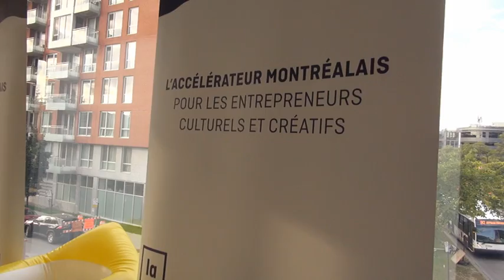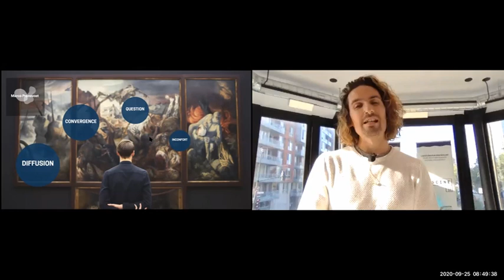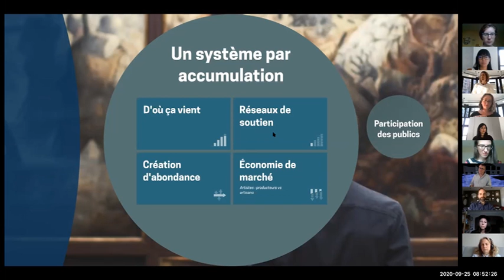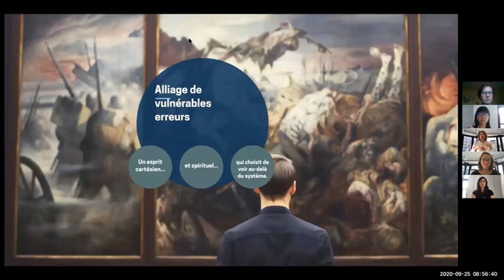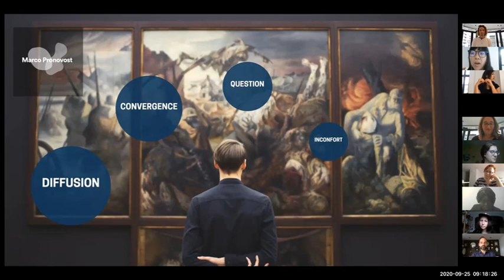Marco Pronovost: Le spectre de l'art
Marco Pronovost at CreativeMornings Montreal, September 2020. Free events like this one are hosted every month in dozens of cities. Discover hundreds of talks from the world's creative community